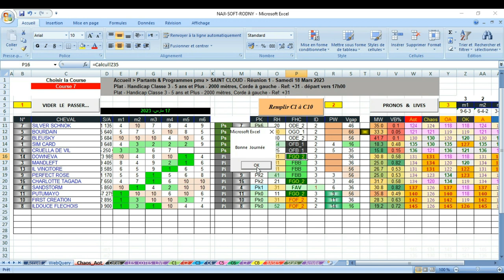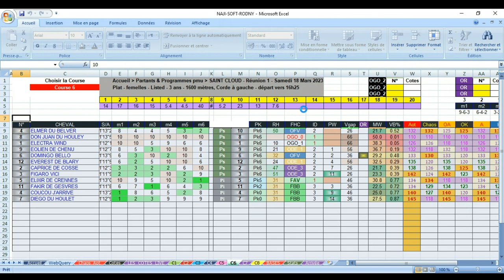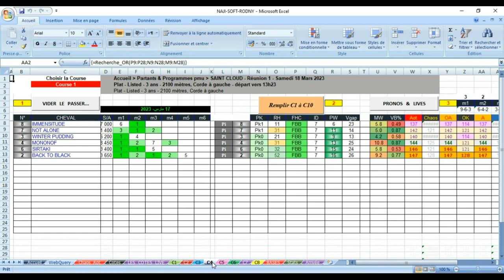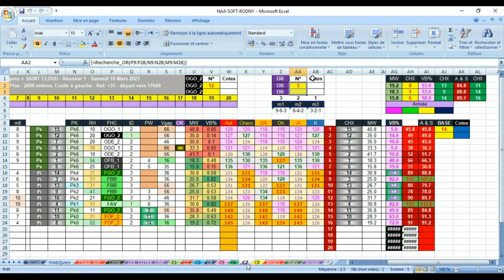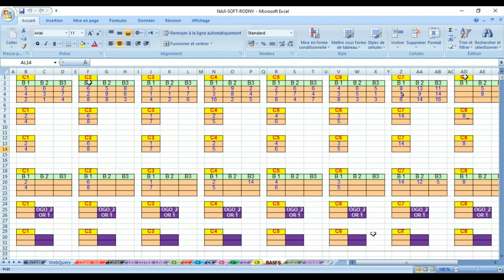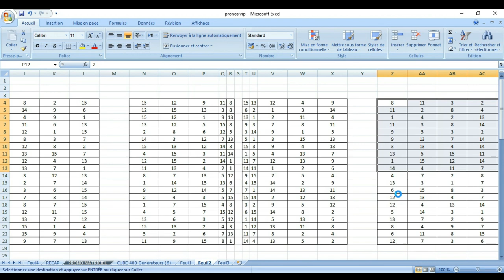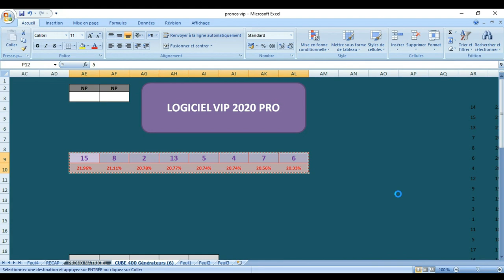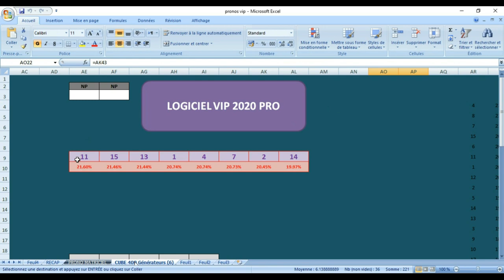PRONOSTIC Prix Champaubert DU 18 03 2023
Pronstic
SAMEDI 18 MARS. SAINT CLOUD. Handicap pour chevaux âgés de 4 ans et plus. Référence : + 19. Distance : 1400 mètres. Corde à gauche.

Le 3 LEV

Il effectue une grosse rentrée mais il a déjà prouvé qu’il savait très bien se comporter sur sa fraicheur ! Il va disputer son premier handicap ce samedi mais il peut très bien transformer ce coup d’essai en un joli coup de maitre !

Le 1 AMEDRAS

En classe pure, il n'a pas grand-chose à envier à l'ensemble de ses adversaires du jour ! Cela dit, il aura 61,5 kilos sur le dos ce qui n'est jamais facile à porter ! Mais nous pensons qu’il peut tout de même en faire souffrir plus d’un !

Le 8 OFFRANVILLE

Deux sorties à son actif cette année avec des prestations que l'on peut trouver assez encourageantes pour la suite de sa carrière ! Elle ne devrait plus tarder à refaire parler d'elle en bien ! Pourquoi pas ce samedi ?

Le 11 NORWEGIAN SIR

Certes, cela fait bien longtemps qu’il n’a pas fourni une très belle prestation digne de ce nom ! Mais quelque chose nous dit qu’un réveil de sa part ne saurait tarder ! Pourquoi pas à l’occasion de ce quinté ?

Le 15 ETATIQUE

Nous l'avons quelquefois pris dans nos jumelles dans un passé pas si éloigné ! Certes, il a hérité du plus gros numéro dans les stalles de départ mais gare à lui si son pilote parvient à bien gérer cette situation !

Le 2 SHINNING OCEAN

Malgré un poids qui n’a rien d’un cadeau, nous ne serions pas vraiment surpris s’il parvenait à faire inscrire son numéro dans la combinaison gagnante de ce quinté !

Le 5 MEMORY DREAM

Il n'a pas été revu depuis le 1er novembre dernier et, par conséquent, il effectue sa rentrée directement dans ce quinté ! Nous allons tout de même nous en méfier car son entourage l'a supplémenté ce qui est souvent bon signe pour un rentrant !

Le 16 NOCE D’OR

Ses deux dernières sorties nous ont beaucoup plu ! Certes, c’était sur le sable mais il n’est pas incapable de créer une belle surprise pour son retour sur le gazon